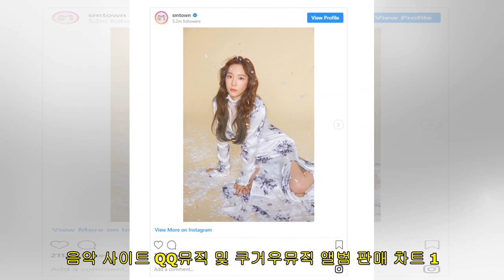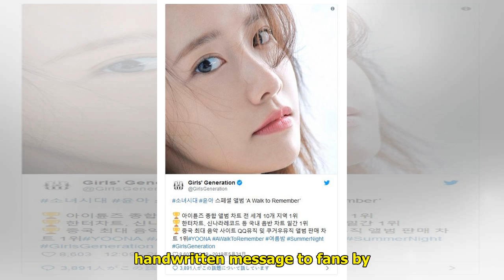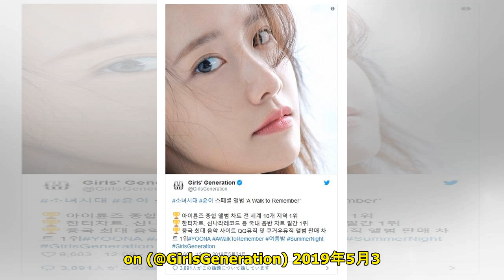潤娥個人作摘台灣等10區iTunes專輯榜冠軍 - 大紀元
人氣: 400 【大紀元2019年05月31日訊】（大紀元記者曾薇心編譯報導）少女時代成員潤娥（或譯允兒）於5月30日生日當天發行的個人特別專輯《A Walk to Remember》，在台灣、香港、...